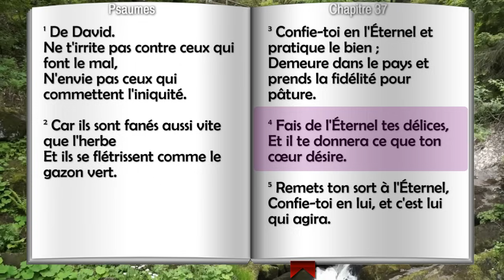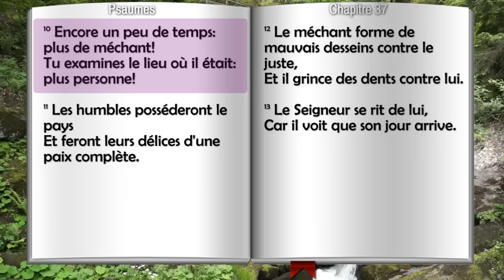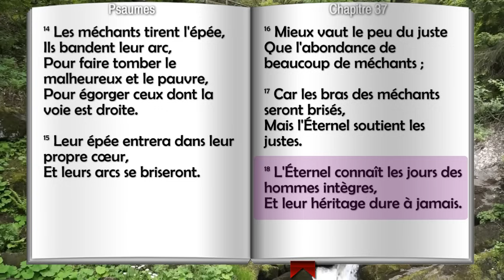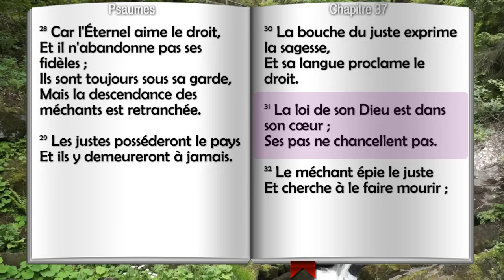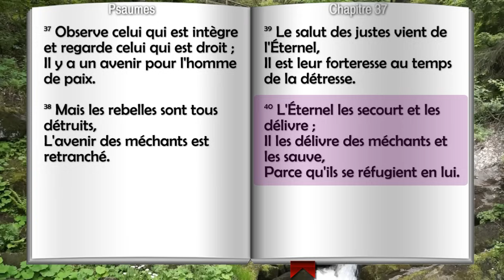Psaume 37 - Psaumes Chapitre 37 HD.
Psaumes  Chapitre 37
N’envie pas ceux qui commettent l’iniquité.
narrateur; Pascal Denault copyright La Nouvelle version Segond révisée (Bible à la colombe) © Société biblique française – Bibli’O, 1978